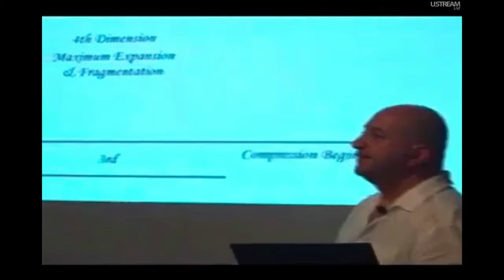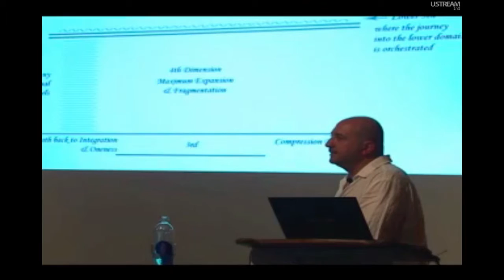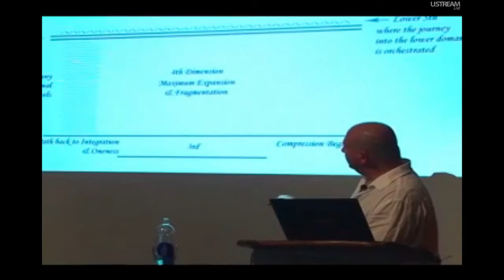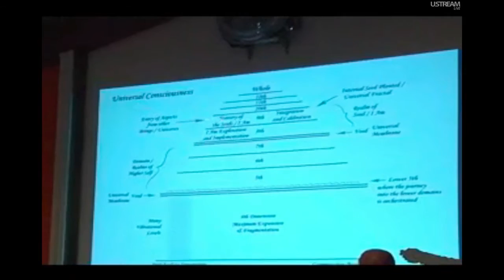George on the Structure of the Omniverse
"Our true nature is infinite. There is no totality of anything, that will do your head in. It did my head in for a long time! It has to do with understanding what it means to be truly infinite. The concepts to contemplate to help you achieve that understanding is 'I've never been born out of anything.' That means I've always existed, which means I always have been and I always will be... and there is no totality of anything. Those are the concepts to contemplate...